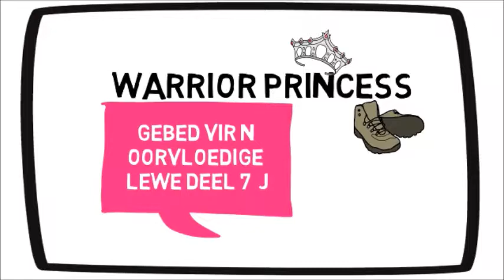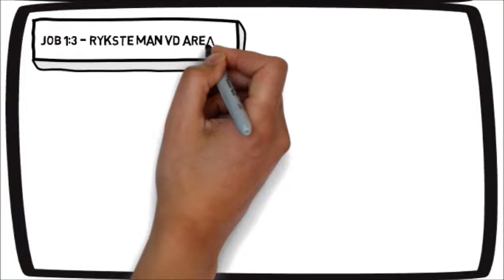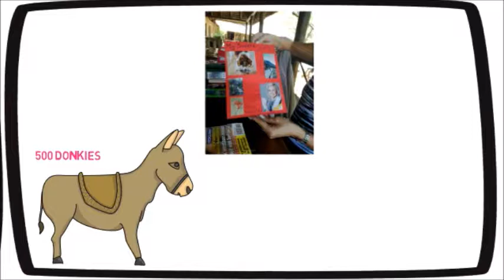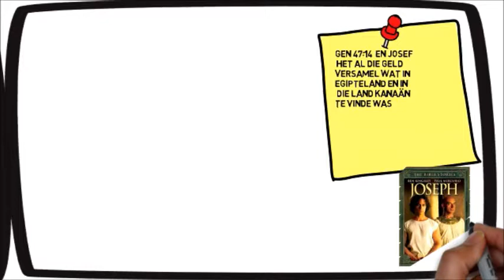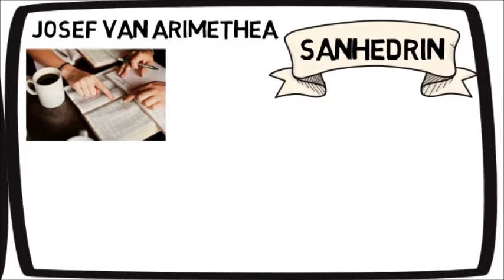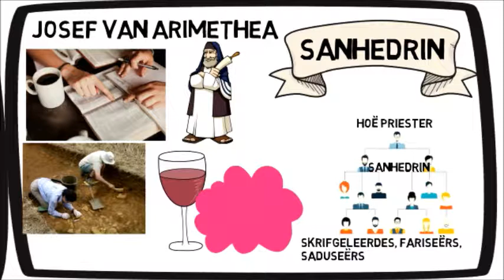Hoe om te bid vir 'n oorvloedige lewe Deel 7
Hierdie is ‘n shoutout na my vriendin Alzanna, dankie dat jy my weer geinspireer het om te begin bid vir ‘n oorvloedige lewe!
Waarvoor het jy oorvloed nodig? Hierdie is gebede vir oorvloedigheid. Ek het ‘n kosbare vriendin wat ‘n Bible Journalling werkswinkel reël – dus bid ek nou vir haar vir oorvloed van persone wat dit bywoon, oorvloed van golden nuggets wat uitgedeel word tydens die werkswinkel en ‘n oorvloed van radikale getuienisse. Ek het ‘n ander vriendin wat deur ‘n baie ernstige trauma werk ek bid vir haar vir ‘n oorvloed van ondersteuening en rigting van hoe om as ‘n victorious oorwinnaar uit te stap deur hierdie trauma. Ek het ‘n ander vriendin wat se finansies ‘n bietjie broekskeur gaan dus bid ek vir haar en haar familie vir ‘n oorvloed van gemaklike en maklike oplossings gedurende hierdie tyd – soos hierdie prentjie – mag hulle altyd die oorvloed sien. Prentjie van Faith. Ek bid gereeld vir oorvloedige openbarings vanaf God maar ook die tyd vir oorvloedige tyd sodat ek dit gaan verwerk.
Link
Ek wil verklaar oor jou lewe dat jy so ‘n oorvloedige lewe sal hê soos Job, en verder dat dit net sal groei van krag tot krag – van Glorie tot Glorie. Job 1:3 sê dat Job was die rykste man in die area. Met 7,000 skape – skape was gebruik vir kos en vir klere, so dat ons oorvloedige kos en klere sal hê wat selfs vir Carrie Bradshaw van Sex and the City sal jaloers maak.
3,000 kamele – nou kamele was die vervoermiddels van die antieke tye, en hy het nie net een vir elkeen van sy huishouding gehad nie, nee hy het sommer oorvloedige vervoermiddels gehad – soos ‘n hele fleet van voertuie. So mag ons ook bid vir daardie oorvloedige vervoermiddels,Arthur
 verder mag ons ook op ‘n emosionele vlak bid dat ons al die hulpbronne sal ontvang om te gaan, dalk sit jy huidiglik in die wildernis van eensaamheid maar jy het nodig om oor te trek na die beloofde land van ondersteuening en liefde – so bid vir hierdie 3,000 kamele wat jou in style sal vat na die beloofde land. Al die hulpbronne wat jy benodig om te vernuwe en te verander. Kamele was ook die BMW van die antieke tye, die Volkswagen Polo’s was ‘n donkie – so mag maar cheeky gebede bid. Dit laat my dink aan hierdie stukkie vanuit SATC it is class all the way! 3:20
1,000 beeste – ook vir melk, kos en klere – melk was ‘n luxury in daardie antieke tye. So dus mag ons maar ook bid vir die luxuries in die lewe, vir die Woolies inkopies, vir die Hug in a Mug koffie en nie net vir die Frisco koffie nie. Beeste was verder ook ‘n manier van inkomste – om beeste te koop en te verkoop, so dalk kan jy ook begin bid vir ‘n vermeerdering van inkomste strome, dalk om te begin koekies bak as ‘n tuisteskepper, dalk meer kliënte en tenders by jou werk.